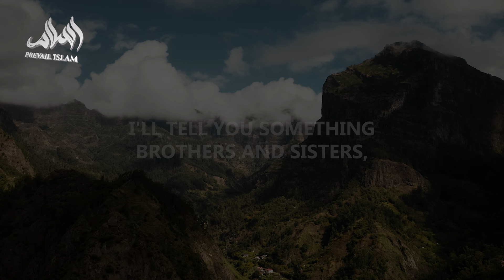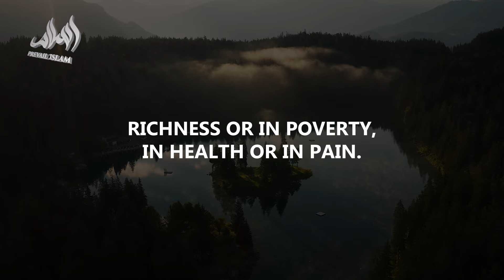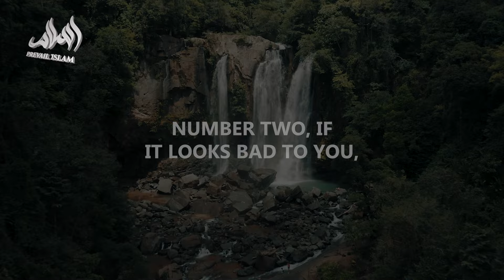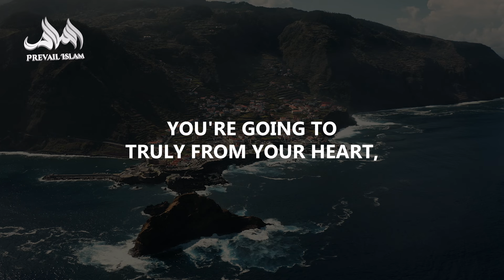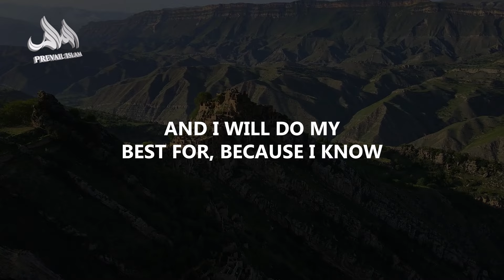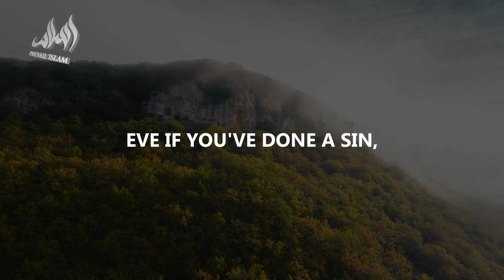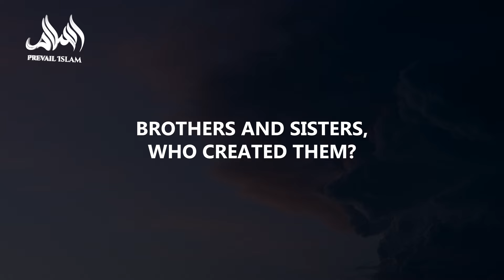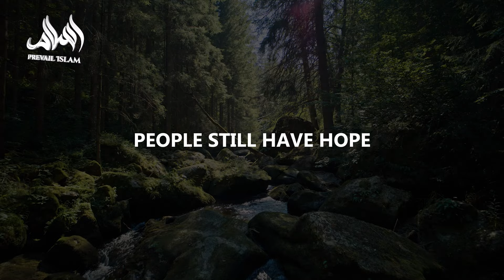THIS MINDSET WILL CHANGE YOUR LIFE! | Bilal Assaad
🌟 Did you know there’s a paradise on this earth? 🌍 It’s not what you think! In this soul-stirring talk, Belal Assaad unveils the secret to living in paradise right here in this life! 🌸 It’s not about material wealth, reputation, or appearance—it’s something much deeper and more profound. 💭

✨ Learn how complete reliance on Allah can transform your life, no matter what challenges come your way. 🤲🏽 Whether you're facing anxiety, grief, or hardships, this ONE mindset shift can turn your struggles into strength. 💪🏽

🕊 Don’t miss out on this life-changing message from Belal Assaad!

*Speaker: Bilal Assaad